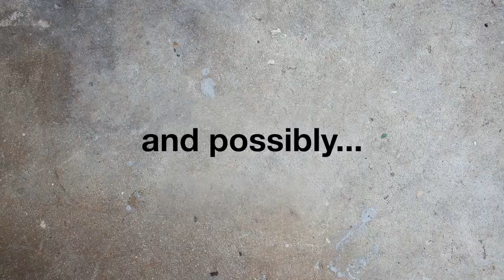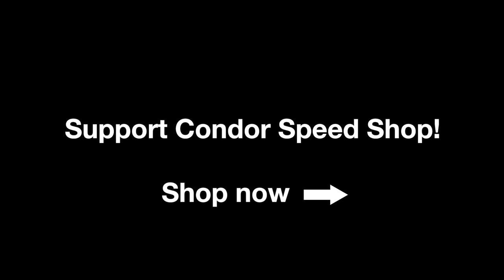E46 M3 Rear Subframe Bushings Install - E46 Coupe - Condor Speed Shop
Our CNC machined E46 rear subframe bushings are designed to replace the OEM subframe bushings and stop the rubbery flex that can affect handling and could damage the rear subframe or even the chassis. When the e46 is driven hard on the street & the track, the rear subframe is exposed to substantial twisting forces. With our bushings, you won't have to worry about any more flex in your subframe; your rear alignment will stay in check during hard cornering, braking, and acceleration.
We use UHMW in all our suspension bushings. It is a self-lubricating Polyethylene that has almost zero deflection yet also absorbs vibration. It will outlast other types of rubber or urethane bushings. We CNC machine our parts to the correct tolerances for a smooth hassle free install.

This item fits the following BMWs:
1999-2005 E46 BMW 323i 323ci 325i 325ci 325xi 328i 328ci 330i 330ci 330xi M3
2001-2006 SpecE46 BMW 330i 330ci
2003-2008 Z4 BMW Z4 2.5i Z4 3.0i Z4 3.0si Z4 M Roadster M Coupe